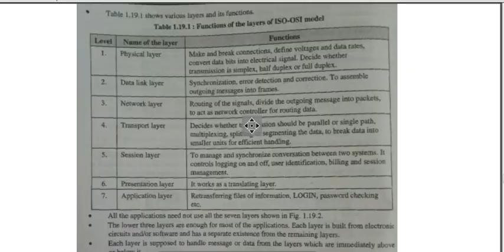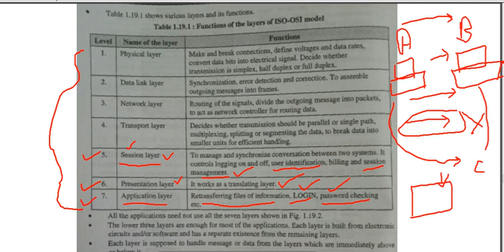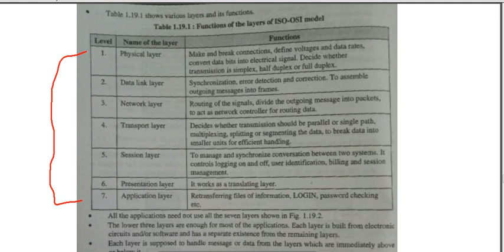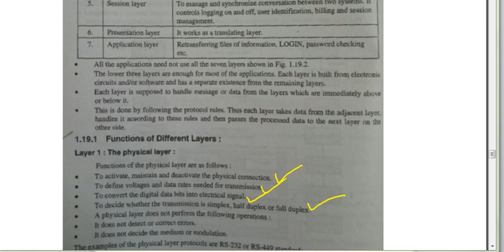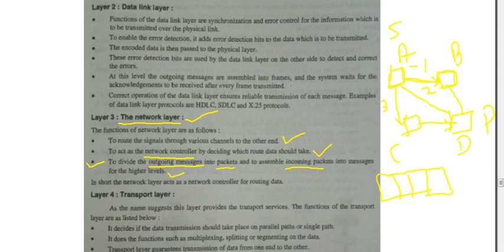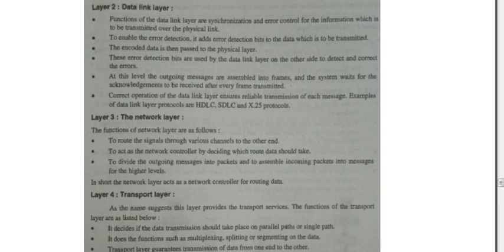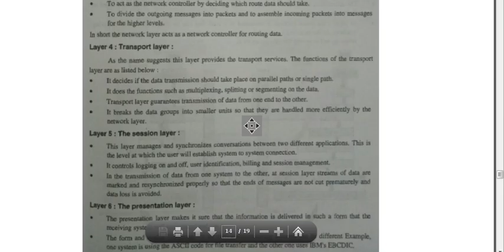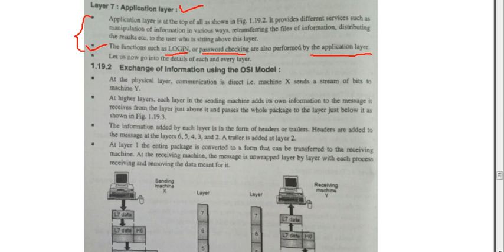S.Y. IT CN VLOG -6 UNIT 1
In this video unit-1 following topics are explained.
1. OSI model .
2. Different Layers of OSI model.
3.Presentation ,Session,Application layer functions.
4. Detail explanation of all seven layers of OSI reference model.